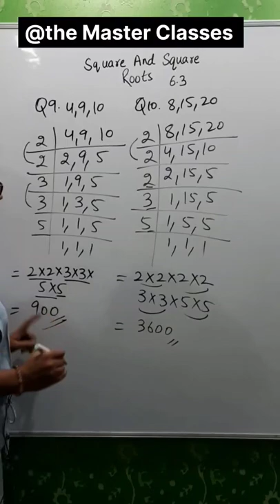Ex 6.3 Q-9 & Q-10 Square and Square roots | Class 8 | Maths | Chapter 6